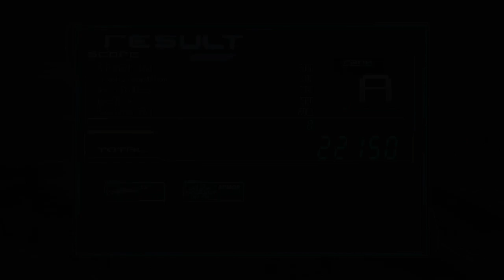Assault Suit Leynos Part 3: Orbital Attack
SHAREfactory™

Game                      Assault Suit Leynos